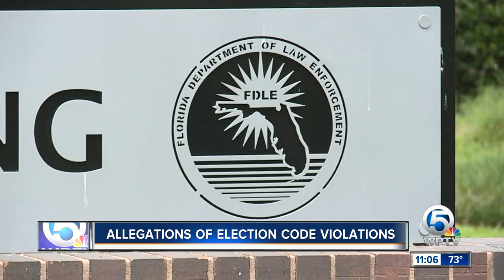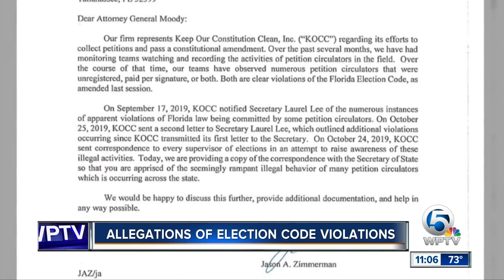FDLE receives complaint of alleged election code violations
FDLE receives complaint of alleged election code violations, Florida Attorney General’s Office,  By: Matt Sczesny items.[0].image.alt Photo by: FDLE PALM BEACH COUNTY, Fla. — The Florida Attorney General’s Office confirms they have forwarded to FDLE allegations of election code violations regarding the collection of signatures for amendments on the ballot.  WPTV called FDLE to find out if it is investigating the complaint, which comes from a group that is also trying to make it harder for amendment questions to pass.  A new law in Florida is requiring signature collectors to register with the state and does not allow paying for signatures.  ADVERTISING  Keep Our Constitution Clean